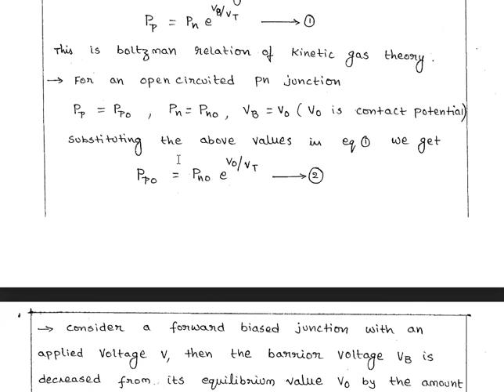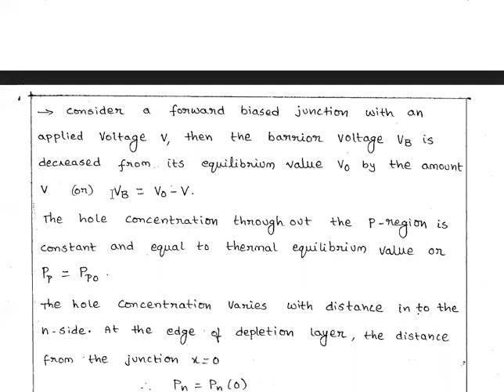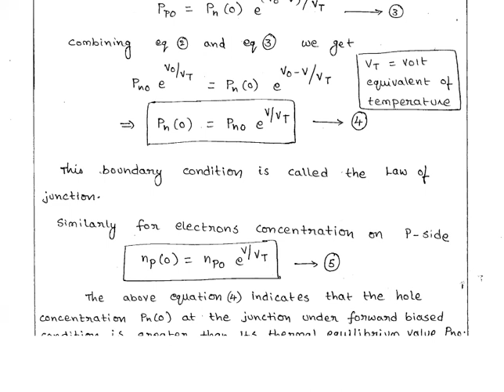9.Law of Junction in English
This video provides information regarding electronicdevices and circuits it is useful for learners and researches But be patient and listen with concentration which results you definately some knowledge gain.